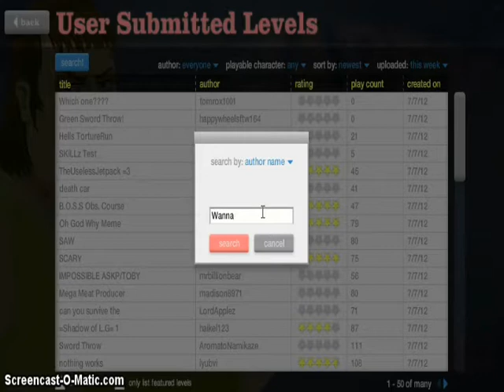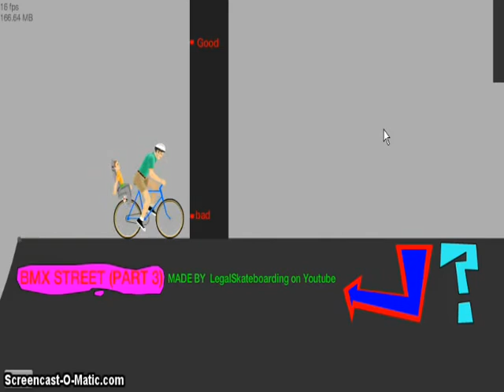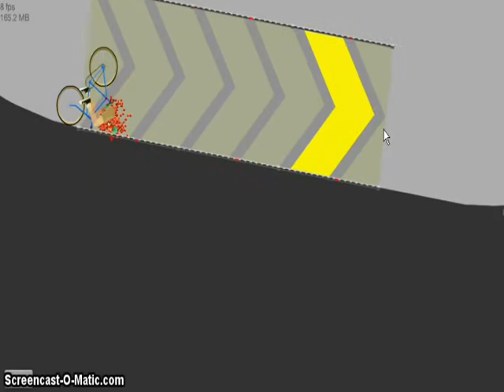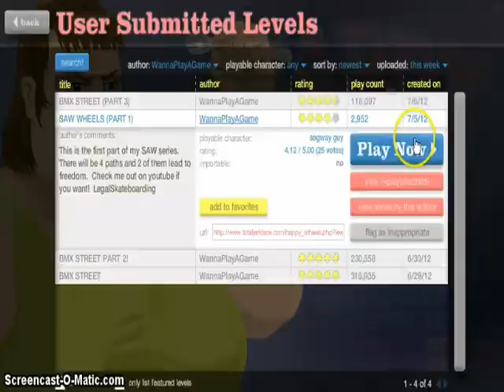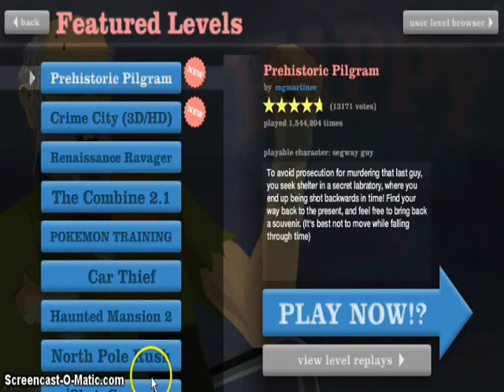Happy wheels pt6 dualcomm w/ Bobbyligh78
Me and Bobbylight78 playing Happy wheels.

I use Screencast-O-Matic to record. the website is screencastomatic.com/

Check out Bobbylight78's channel he uploads minecraft, happy wheels, and toribash

tags: EA sports Sergio Canales Trochowski Kalou Ben Arfa FIFA Soccer Football skills Whiteboy7thst KSIOlajidebt Thesyndicateproject machinima baefed jayhawks2010 PS3 XBOX360 PS Vita Sirigu AEK Athens MW3 Black ops Black Ops 2 MW3 CoD4 Ramsey AC Milan Manchester City Ibrahimovic Pato MLB 12 the show fried chicken pizza SGU Toribash Iceman254Lia Minecraftermatt214 troll pizza turtles pie 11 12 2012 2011 baseball espn highlights sportscenter uefa euro chimney swift white boy st deer jerky tobuscus pewdiepie toby turner screen cast o matic facebook twitter